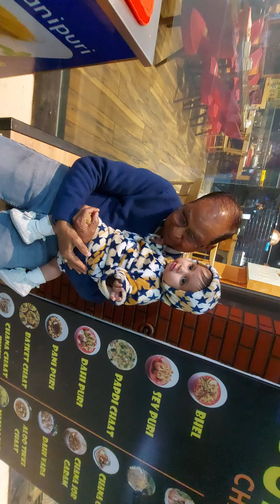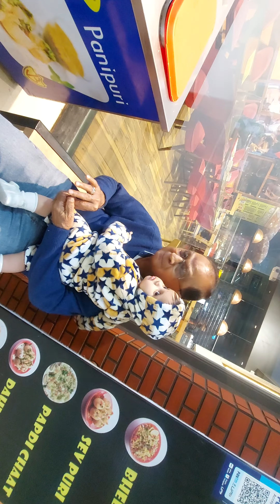baby eating Panipuri..